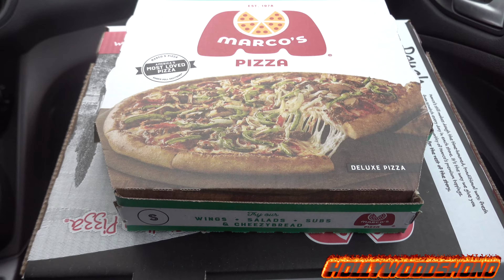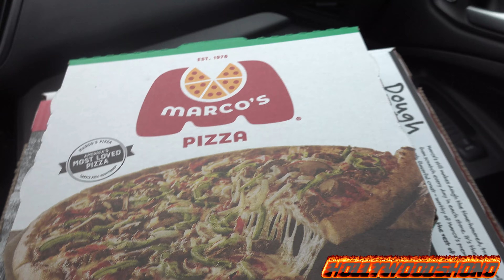HollywoodShono and Brian Apczinski Gaming, Pizza and WWE2K19 - Monday January 11th Daily Vlog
For the full WWE2K19 Stream click here for the next 2 months
There is food porn and a special surprise at the end of the daily vlog, but like always, watch the whole video so we can eventually get monetized.   Tell your friends to watch and sub too.

It was a great bro day with my good friend and the Wrestling PPV buddy, Brian Apczinski.    Got to show him my Playstation 5, we ended up having enough time to play 3 games between 4pm and 9pm, a little over an hour of WWE2K Battlegrounds, almost 3 hours of WWE2K19, and about an hour of Marvel's Avengers.

Daisy actually wanted photos taken with me!
Nintendo Switch Gaming ID: 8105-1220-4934